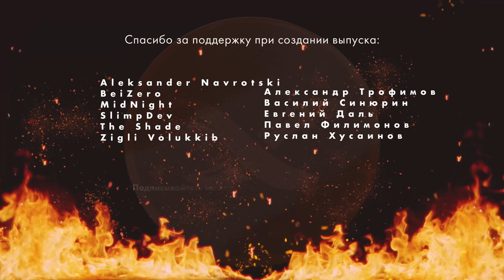Мы типа дикие грибы / Серьезный разговор с продюсером канала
Сегодня все без лишних слов, сегодня все по делу, ведь в студии Ваня. Немного фактов о Ване. Ваня не общается — он обкашливает вопросы. Ваня не выражает мнение — он выносит вердикт. Ваня — не Саня, вместо соусов он отправляет фуры на Владик. А еще Ваня продюсер нашего видеоконтента и обычно он тусуется по другую сторону камеры. Поддержите Ваню и готовьтесь слушать его увлекательные рассказы в новом выпуске!

00:00 Начало
02:54 Haff's Trippy Pickle Hot Sauce

06:00 Culley's Mexican Chipotle #4 Hot Sauce

08:13 CaJohns Wild Mushroom Hot Sauce

12:02 Haff's More Cowbell Hot Sauce

15:00 Bless Your Heart Hot Sauce
20:16 Волчьи цитаты, погремухи, предъявы и правила жизни